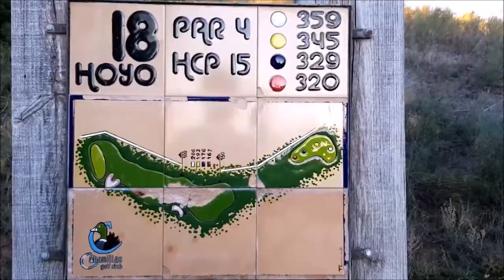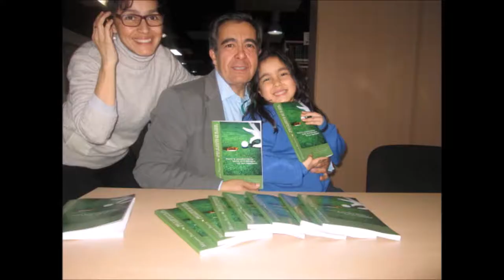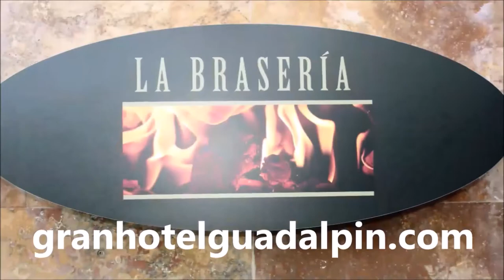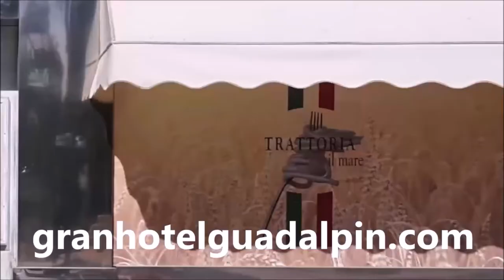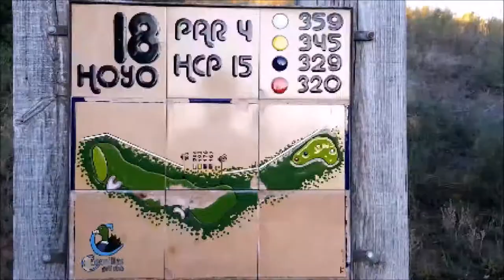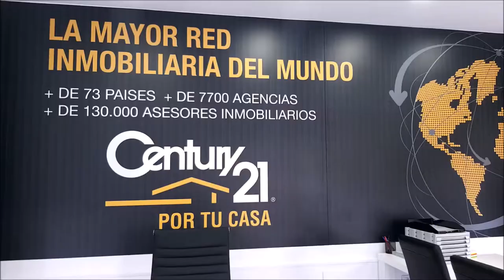n 57 TOMANDO EL APERITIVO CON MARIANO ANDRES PUERTA, CHEF Y GENERAL MANAGER F& B DIVISION WAFI DUBAI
Programa N 57 TOMANDO EL APERITIVO  CON MARIANO ANDRES PUERTA,GENERAL MANAGER F & B DIVISION en Wafi City, Dubai  junto a Mariano Puerta Director de COaching Golf Radio y TV . Un programa de  @CoachPuerta